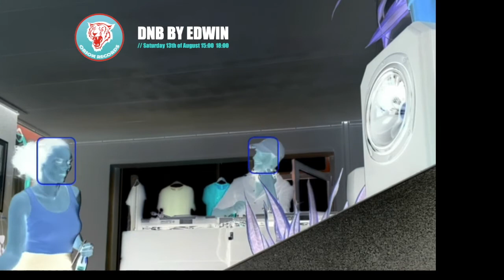DNB by Edwin @ Orion Records 13 8 2022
Second DJ gig from Your New Fovorite Music Shop.
Edwin spinnin some DNB tunes just for you !

orionrecords.nl